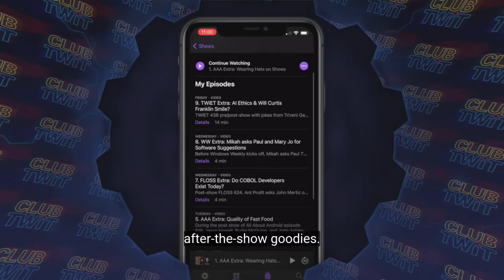Mikah invites you to join Club TWiT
Join Club TWiT and be part of a community of highly engaged tech enthusiasts. $7 a month gets you ad-free podcasts, a bonus feed, and access to a members-only Discord.